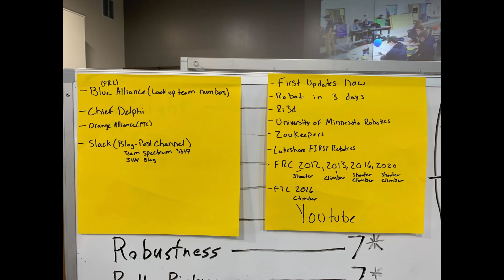2022 FRC Rapid React Week 1 Recap